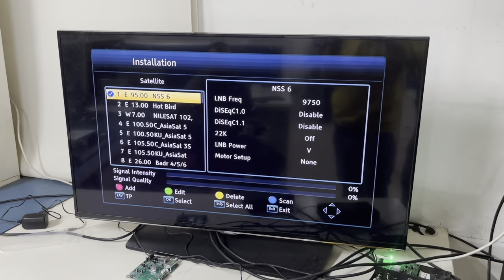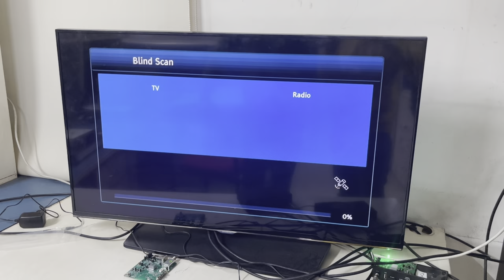Catvision Set Top Box में चैनल्स कैसे सर्च करे। Catvision सेट टॉप बॉक्स रिसेट कैसे करे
Catvision Set Top Box में चैनल्स कैसे सर्च करे।  Catvision सेट टॉप बॉक्स रिसेट कैसे करे | Catvision DD Free Dish Set Top Box |

अपने पुराने टीवी को स्मार्ट टीवी बनाएं ,आज ही ऑर्डर करें Catvision का  Wifi Set Top Box और YouTube, Daily Motion, Instagram Reels, Facebook Reels, मोबाइल की वीडियो टीवी पर देखे |

Catvision Set Top Box Features:-

(1) Watch 150 channels of Movies, Entertainment, News and Sports FREE on DD Free Dish DTH service.
(2) Watch YouTube, Daily Motion and other videos cast from your Android/iOS mobile to your TV using the powerful Tubio app.
(3) HD 1080p video resolution
(4) Record programs on USB PVR to watch later
(5) Friendly User Interface
(6) One-year Warranty and Customer Care Support

डिलीवरी चार्ज फ्री। आर्डर ऑनलाइन

Catvision Ltd.
E-14 & 15, Sector-8, Noida, U.P.- 201 301